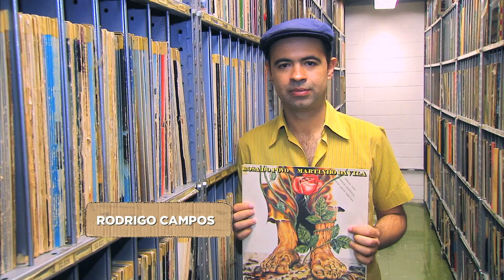O que toca na vitrola: Rodrigo Campos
Cantor indica o LP ?Rosa do povo?, do sambista Martinho da Vila.